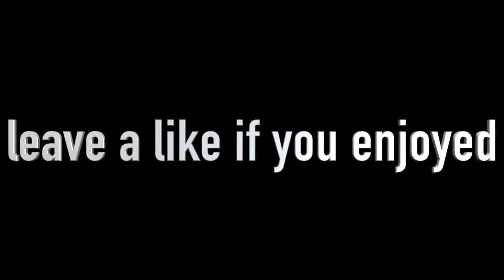BO3 Sniping Montage 'The One'